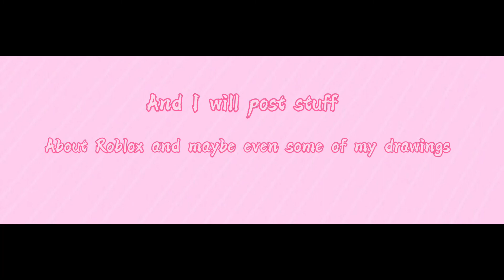Welcome to my Channel